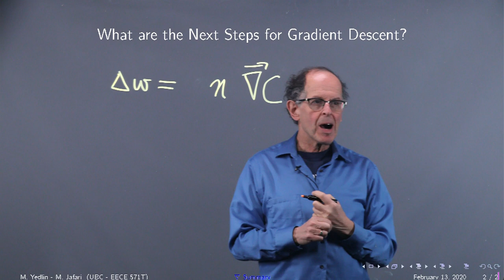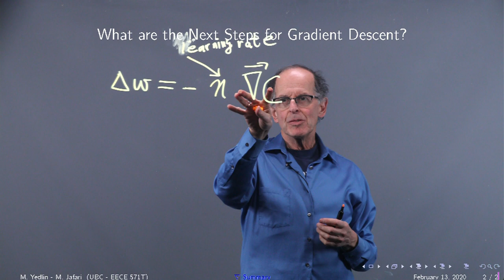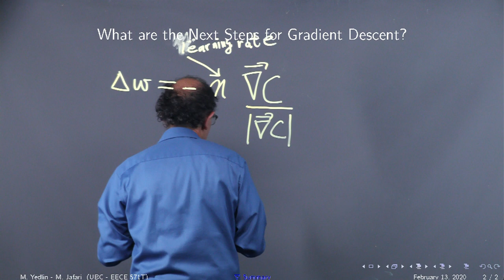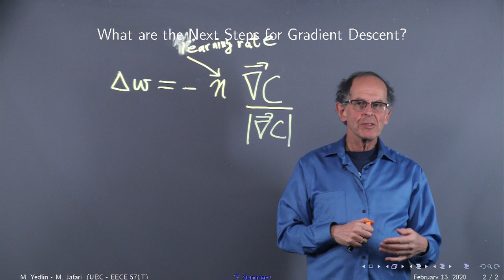Gradient Descents: Where are We and Next Steps.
This is a status update of EECE571T.

Authors: Matthew Yedlin, Mohammad Jafari

Department of Computer and Electrical Engineering, University of British Columbia.